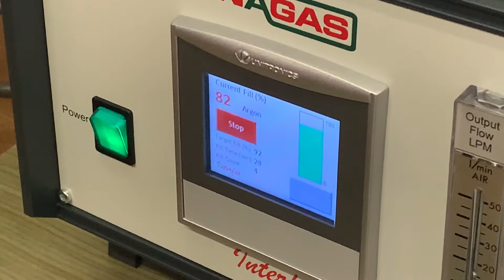Atlantic Interfill 1 hole fill and test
Atlantic Machinery Gas Filler - 1 hole fill and test